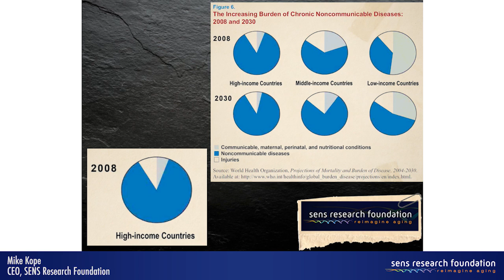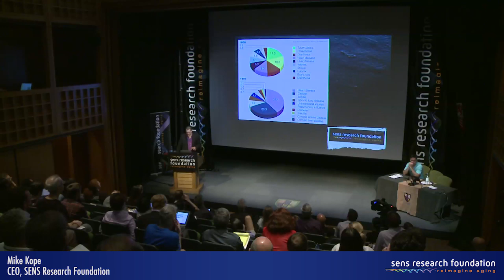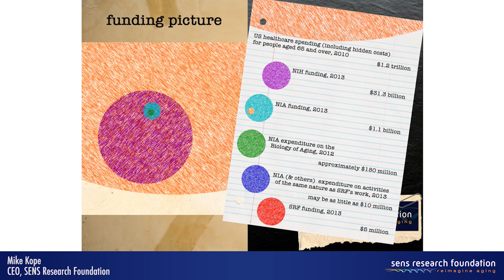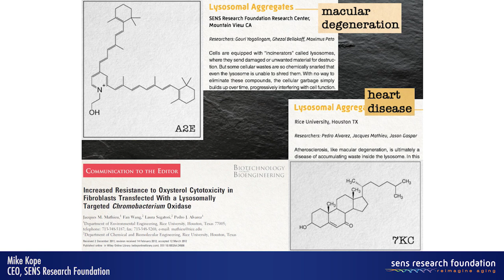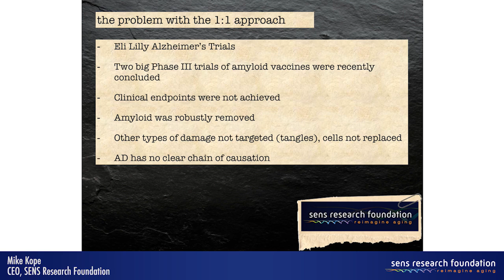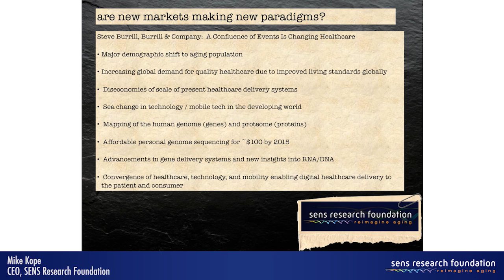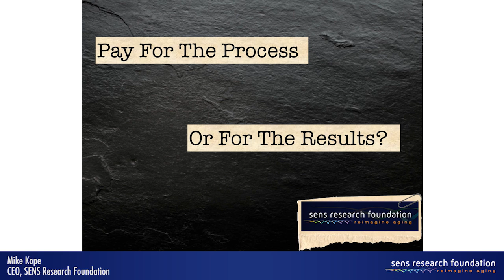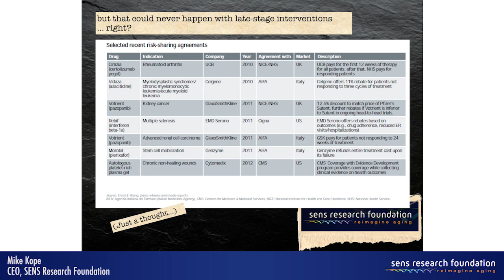Preventative Geriatrics in Outcomes-Based Healthcare Models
In this excerpt from his half-hour SENS6 presentation, SRF CEO Mike Kope describes the impact that results-based healthcare might have on the USA and other countries with entrenched process-based systems. He optimistically notes the effect that results-based healthcare systems (which are beginning to emerge in parts of the world without entrenched process-based systems) might have on regulatory bodies in the US and Europe. Instead of being reimbursed for using a particular drug or performing a particular test, a hospital or physician would be paid simply for restoring a patient to health. Were this approach applied in healthcare systems worldwide, rejuvenation biotechnologies would face considerably lower regulatory hurdles. A combinatorial strategy to treat multiple types of damage precursors would pair well with a healthcare system focused more on overall patient results rather than individual drug outcomes.

to view the entire SENS6 presentation and the rest of our SENS6 videos.